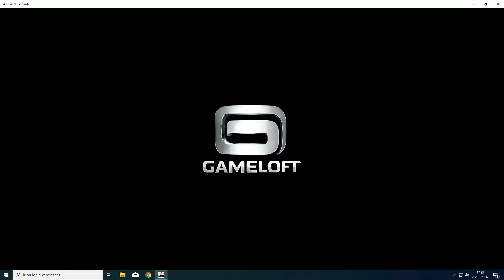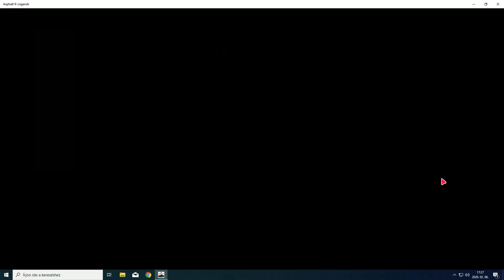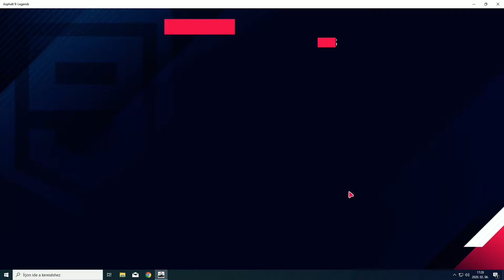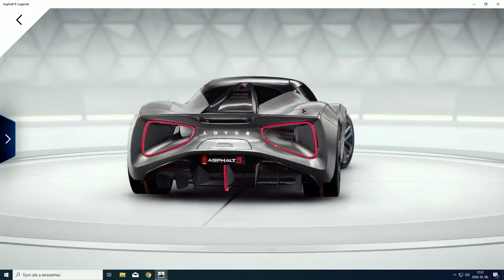Asphalt 9: The Grand Prix Update Review And Live Reaction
Apologise for the loud mic, my pc decided to set every settings of mine into default after the windows update, this caused it